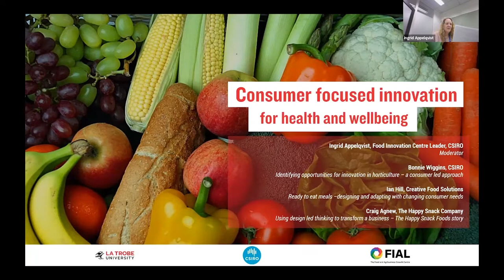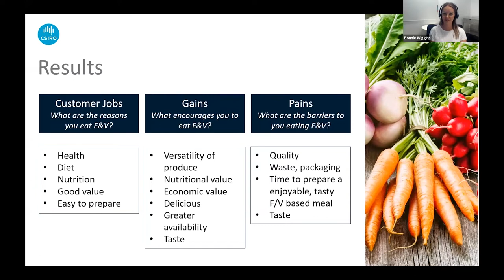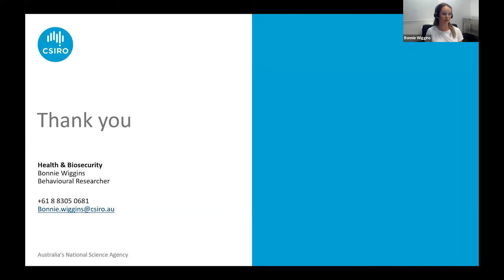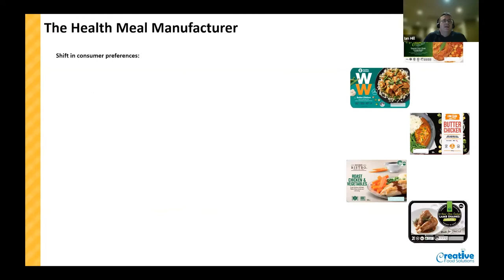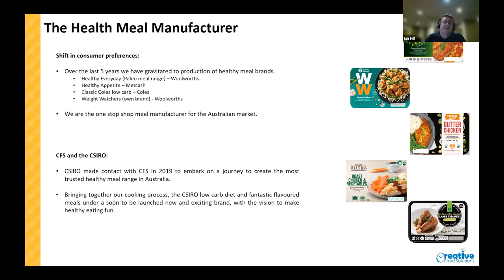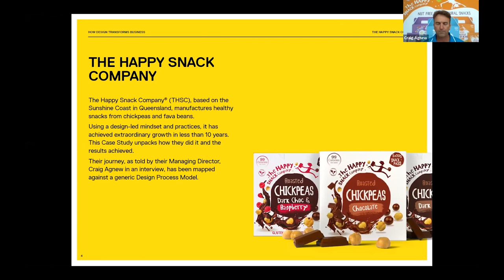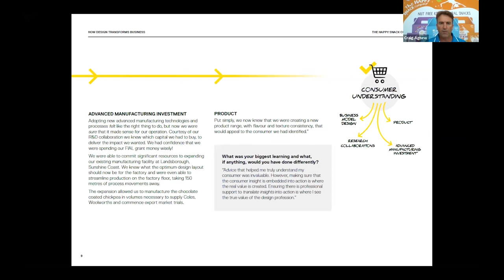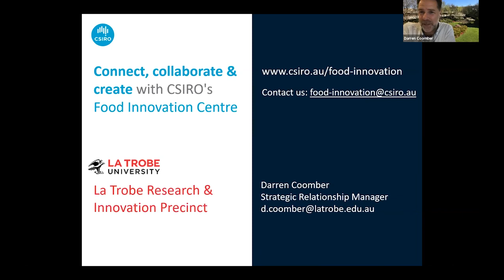Consumer focused innovation for health and wellbeing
Health and wellbeing is recognised as one of the food and agribusiness megatrends with huge potential for growth. Consumers are becoming more nutritionally literate and are looking for high quality, fresh and healthy foods that improve general health and wellbeing, based on factors such as age, health, specific medical or dietary needs and lifestyle.

‘Consumer focused innovation for health and wellbeing’ is the third in a series by CSIRO in collaboration with the La Trobe Research and Innovation Precinct. This session highlighted how companies and researchers are using innovative approaches to address the needs and preferences of consumers
Presenters:
Ingrid Appelqvist, Food Innovation Centre Leader, CSIRO (Moderator)
Bonnie Wiggins, CSIRO: Identifying opportunities for innovation in horticulture – a consumer led approach
Ian Hill, Creative Food Solutions: Ready to eat meals – designing and adapting with changing consumer needs
Craig Agnew, The Happy Snack Company: Using design led thinking to transform a business – The Happy Snack Foods story

This webinar is supported by La Trobe University, CSIRO and Food Innovation Australia Limited